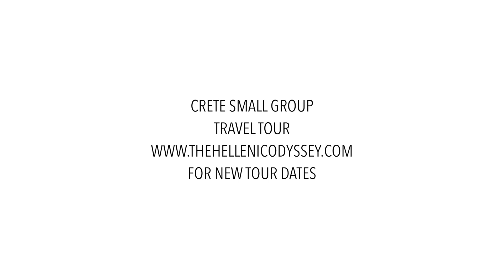Food to eat in Chania Crete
Crete small group travel tours, travel to Greece, Crete the largest of all the Greek Islands on a culinary and cultural experience for those wanting to connect with like minded people through a slow paced travel style.